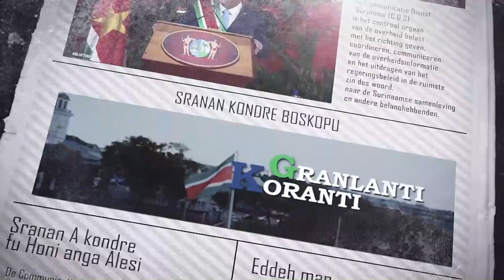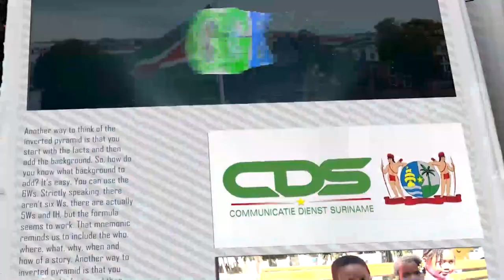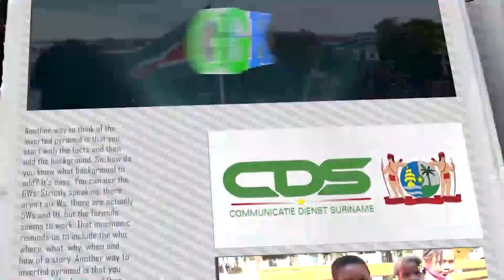𝔾ℝ𝔸ℕ𝕃𝔸ℕ𝕋𝕀 𝕂𝕆ℝ𝔸ℕ𝕋𝕀 (JAVAANS) DD 10 DECEMBER 2021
-  IMF- Raad van Bestuur neemt Surinaams programma in behandeling
- President Santokhi neemt virtueel deel aan internationale Summit for Democracy
- Koopkrachtversterking werkt door naar pensioenen